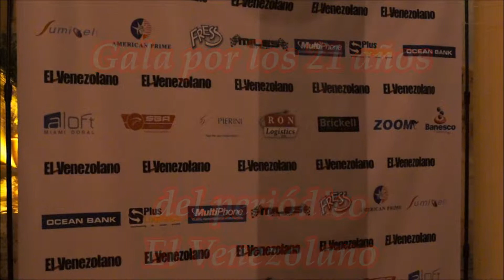Gala por los 21 años de El Venezolano, Paula Lamas Periodista CNN Latino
Celebración de los 21 Años del Periódico el Venezolano, este medio de comunicación  conto con la asistencia de reconocidas personalidades, Periodistas, Analistas Políticos, Actores, Autoridades Electas, Músicos, Escritores etc.
Que  se dieron cita el Sábado 26 de Octubre  en las instalaciones del Biltmore Hotel en Coral Gables.
Para disfrutar de una noche de Noticias.